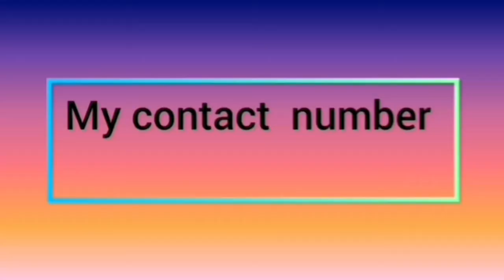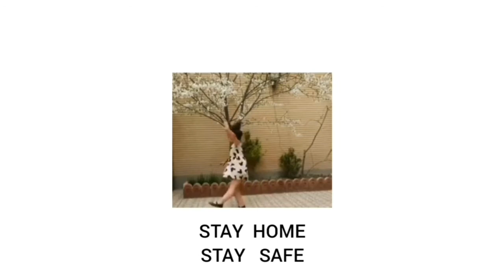Episode 127 vadi Amma vadi dance by karishma